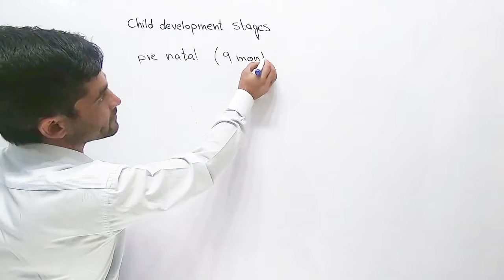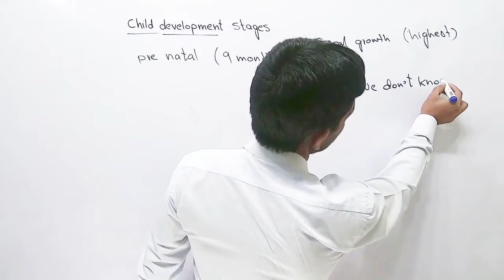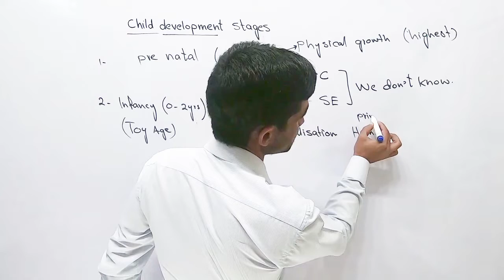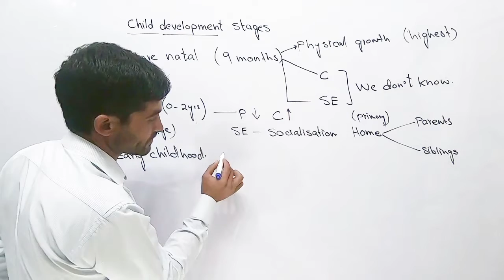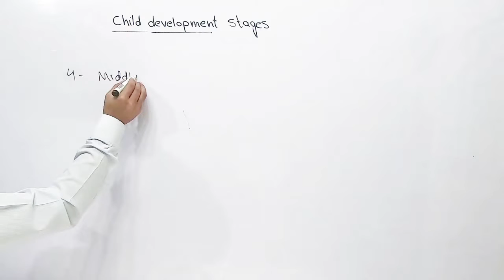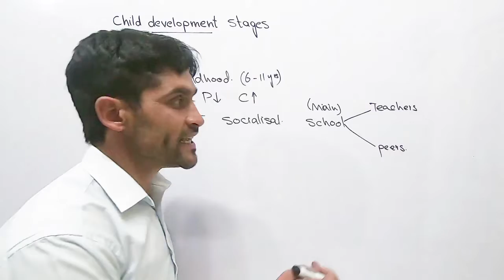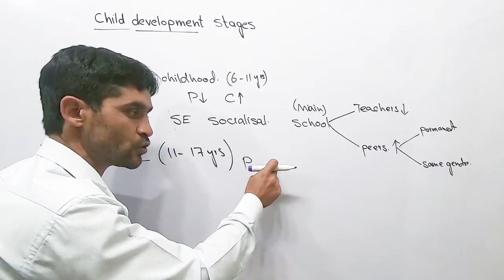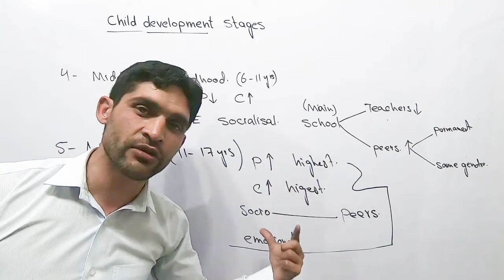Child Development Stages in urdu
Usman Arif
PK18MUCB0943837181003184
Usman Arif
Easy Paisa